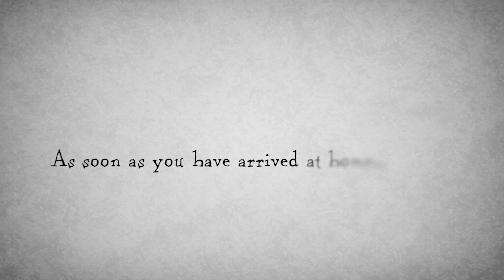DON'T OPEN THE SECRET DOOR - The Brothers Grimm Story Time // Something Scary | Snarled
Sapphire tells the story of " Fitcher's Bird" by Jacob and Wilhelm Grimm, or as most of us know them, The Brothers Grimm.

SNARLED SWAG!!!

youtube red, red series,